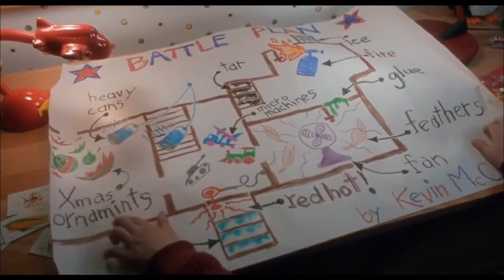Minecraft 1.7.10 Pack- The Rise of Gods- Ep 1: James Failed Lunch!!!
Watch Aaron, Ryan, and James go on a journey through a crazy world full of advanced technology and adventure!
We are playing roles, so in other videos we may act vastly different than this series.